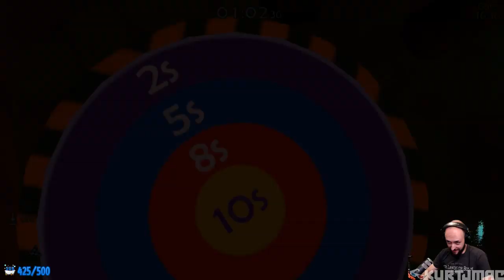Pilot Sports - Goth Girlfriend Stunt Pilot